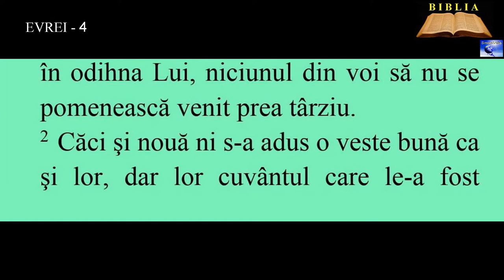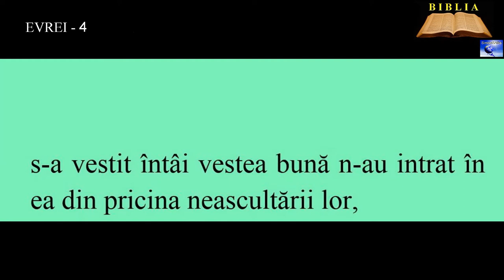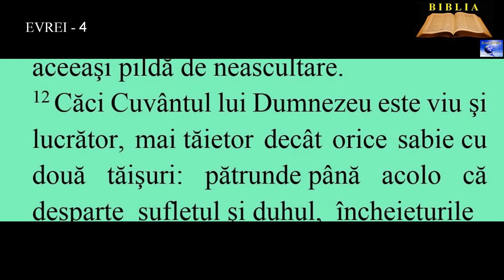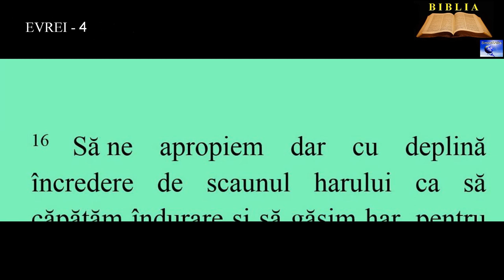EVREI 4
12. Căci Cuvântul lui Dumnezeu este viu şi lucrător, mai tăietor decât orice sabie cu două tăişuri: pătrunde până acolo că desparte sufletul şi duhul, încheieturile şi măduva, judecă simţirile şi gândurile inimii.